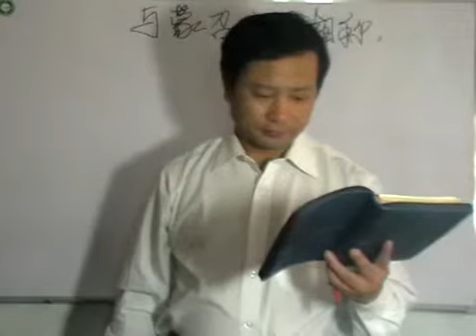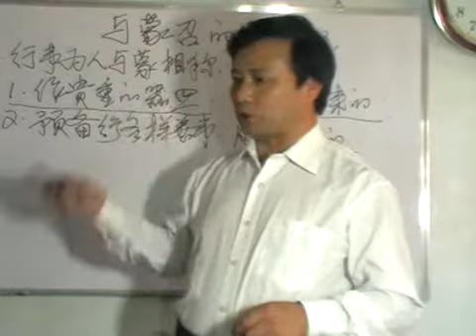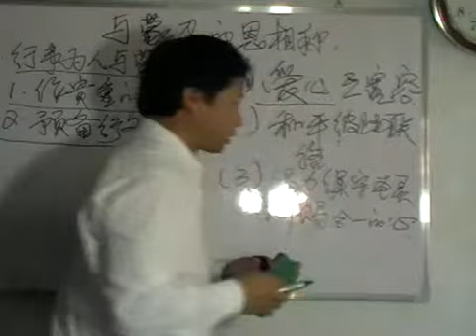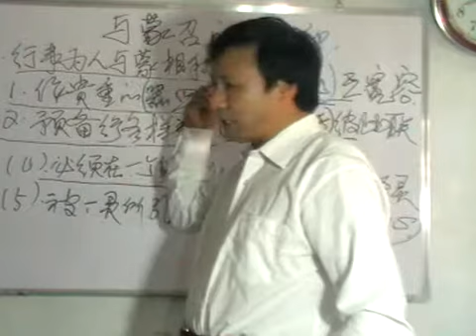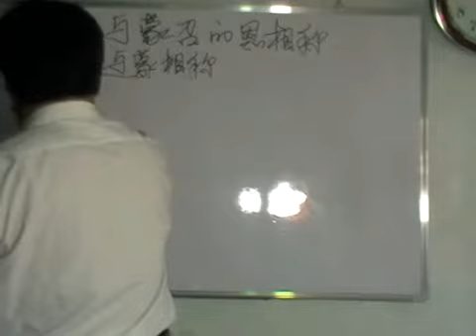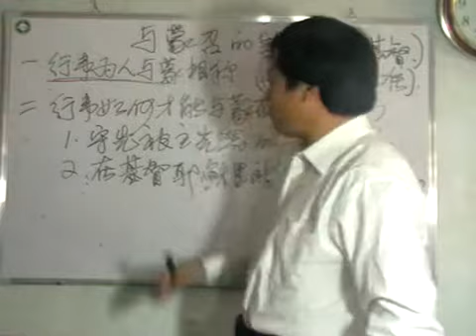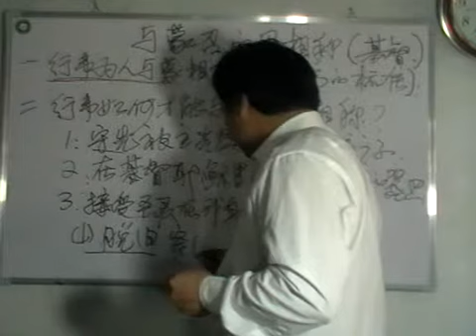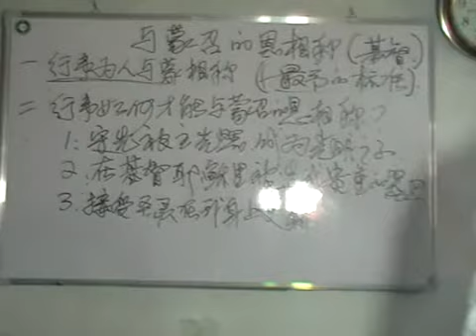《与蒙召的恩相称》第1讲 王月皓弟兄 吉林 2011年10月